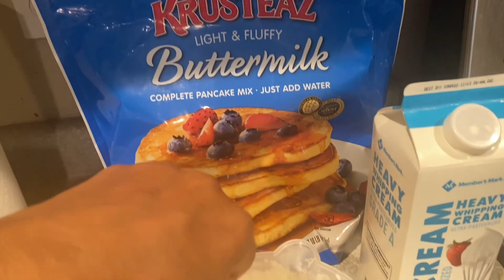Mom of 6 Saturday Routine 🍳🏈❤️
Did you know that you can get your groceries delivered to the comfort of your own home from Amazon within hours?